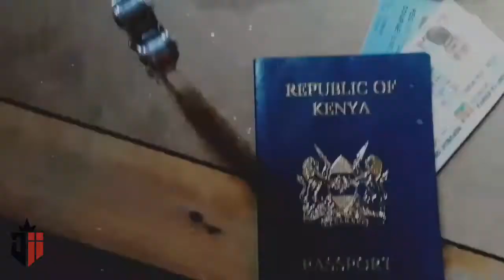£g0 X Sauce - BLUNTSMOKE (Official Video)